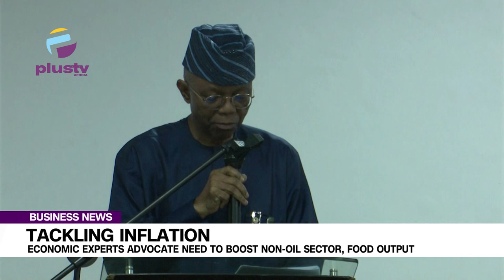Tackling Inflation: Economic Experts Advocate Need To Boost Non-Oil Sector, Food Output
Faced with rising inflation, experts at the 2024 mid-year economic review organized by the Lagos Chamber of Commerce and Industry have stressed the need for Nigeria to boost real sector production.
This includes increasing food output to curb food inflation, as well as manufacturing more goods for export to earn foreign currency.
Plus Tv Correspondent, Love Oyedokun, was there and now report.